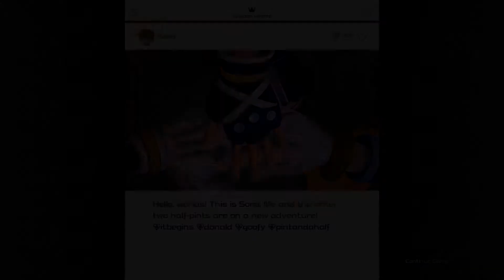Kingdom Hearts 3, Part 16 - Spanked by Auntie Aqua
The boring and utterly inconsequential Disney worlds are done! We have learned... absolutely nothing. But we do get a cool boss fight against Aqua, who I guess is Norted except she isn't? I don't know. Violence solves brainwashing, at least.